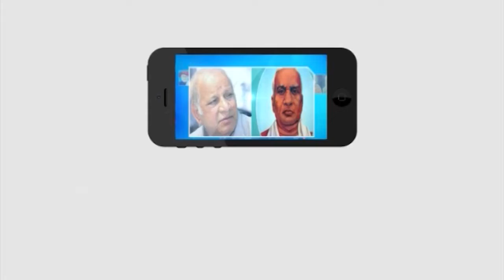Prakasam Dist: మార్కాపురం లో ప్రారంభమైన టీడీపీ "ఇదేం కర్మ మన రాష్ట్రానికి!" కార్యక్రమం |Masterkey Tv